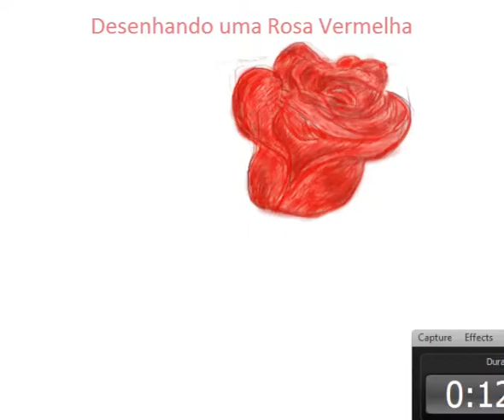como desenhar uma flor rosa vermelha